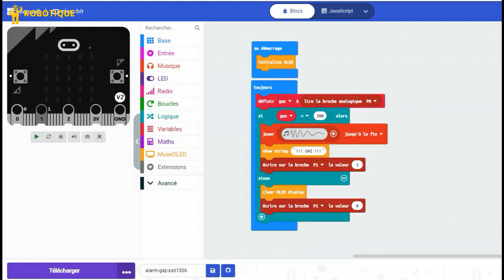LCD وشاشة MQ-4 نظام إنذار تسرب الغاز يعتمد على لوحة المايكروبيت ومستشعر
ستجد المكونات و البرامج اللازمة على هذه صفحة الويب